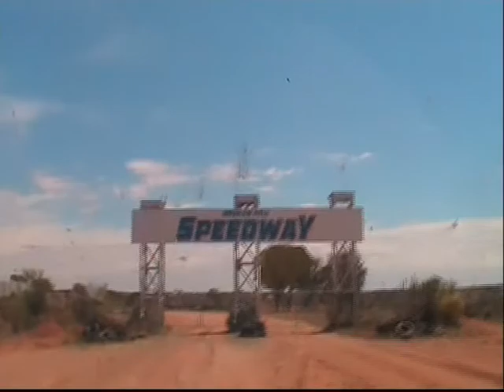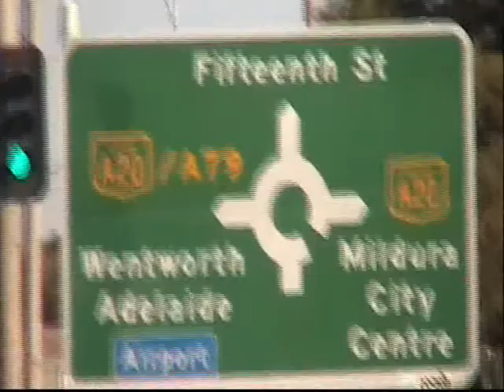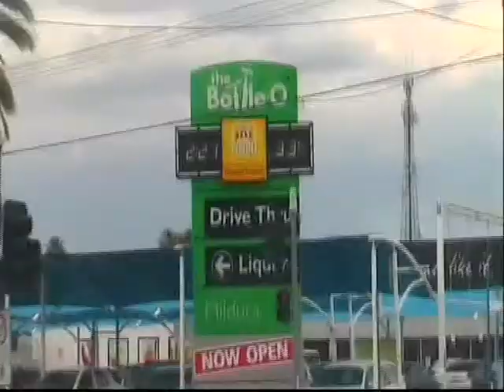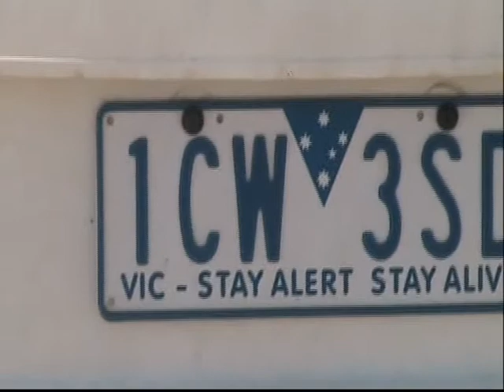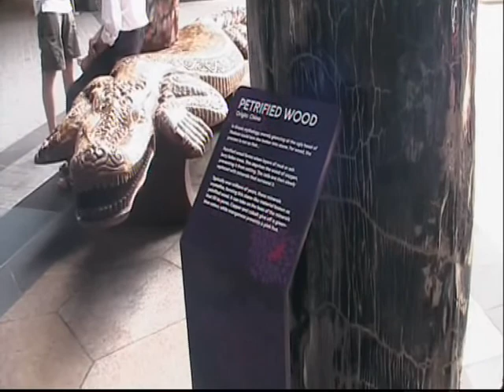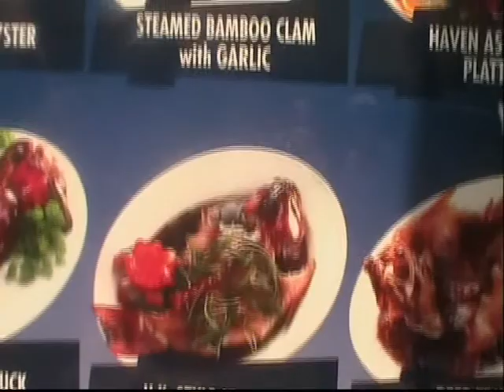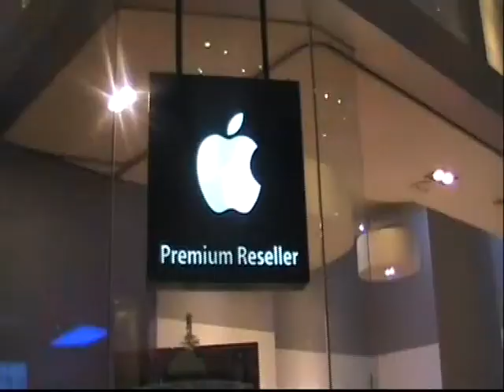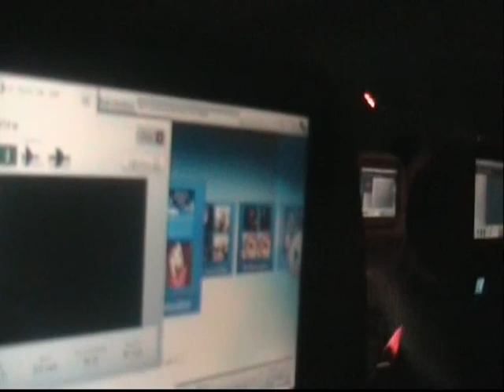2015 AUSTRALIE 2